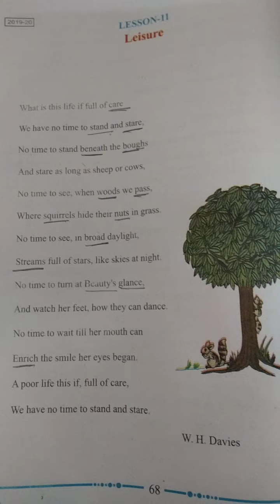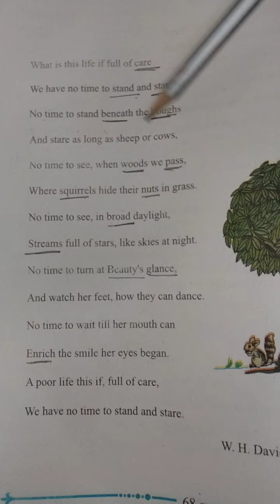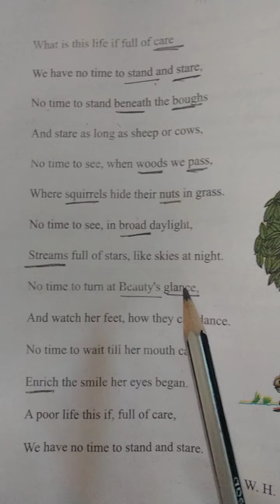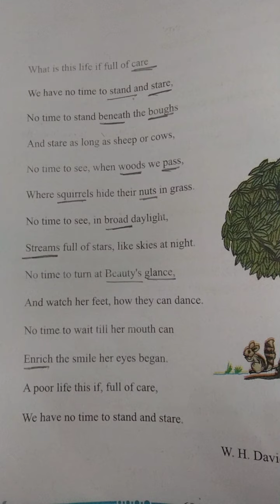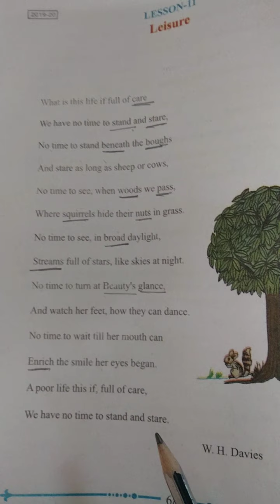The Leisure,ch.no.11 class 7th,Mp Board English , Explaination in Hindi